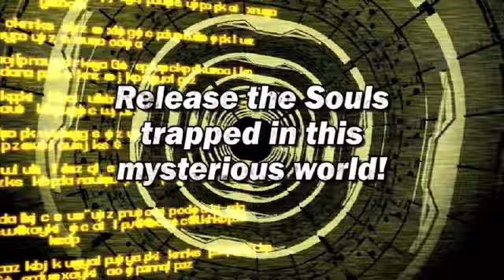Cross Edge Trailer Playstation 3 - Gamekicker.com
- Cross Edge Trailer Playstation 3